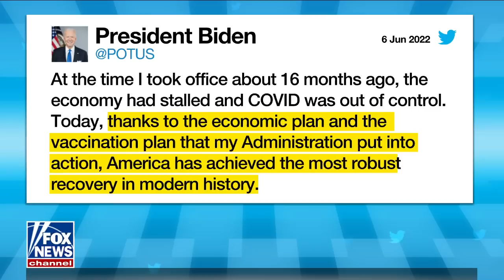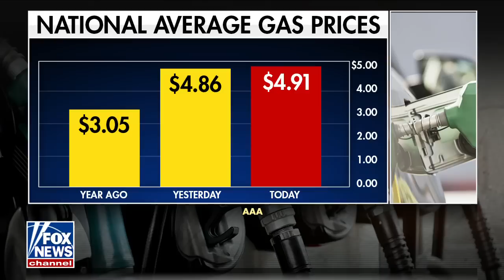Varney: 'This could kill the economy'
FOX Business host Stuart Varney joins 'Fox & Friends' host Ainsley Earhardt in-studio to discuss Biden's insistence that the U.S. economy is robustly recovering and to weigh in on Elon Musk's threat to withdraw his Twitter bid.